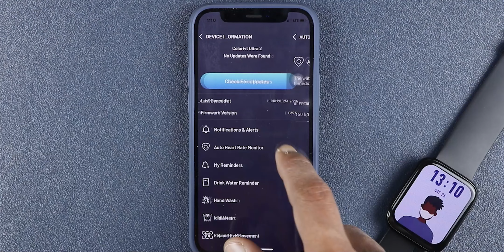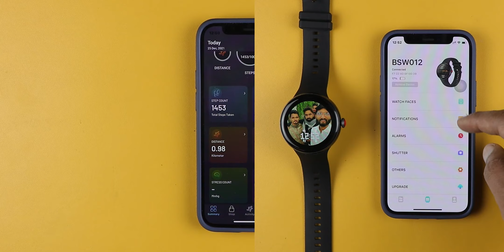Noise Colorfit Ultra 2 vs Fireboltt Ultron - DHAMAKA Smartwatch Comparison🔥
Noise Colorfit Ultra 2 vs Fireboltt Ultron. Noise Colorfit Ultra 2 is priced at ₹4500 whereas Fireboltt Ultron is priced at ₹4000. Noise Colorfit Ultra 2 comes with a 1.78-inch AMOLED display with a square design and Fireboltt Ultron comes with a 1.2-inch AMOLED round AMOLED display. Noise Colorfit Ultra 2 & Fireboltt Ultron support an Always-on display.

1. Noise Colorfit Ultra 2